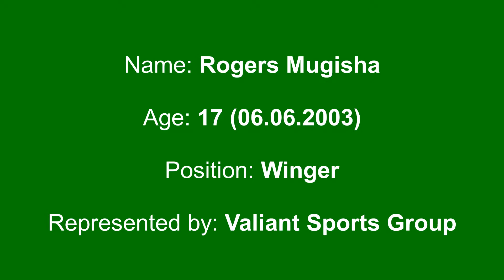Rogers Mugisha - Uganda Cranes U17 Winger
Position: Winger (Natural Right Wing)
Age: 17 (06/06/2003)
Uganda Cranes U17 & U20